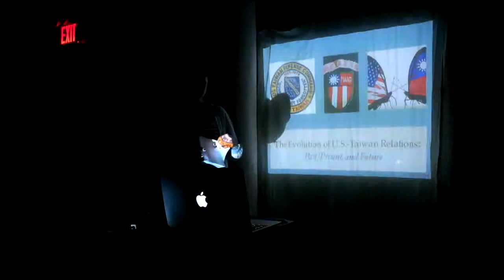【Cafe Philo＠NY】The Evolution of U.S.-Taiwan Relations: Past, Present, and Future 20140905 1/3